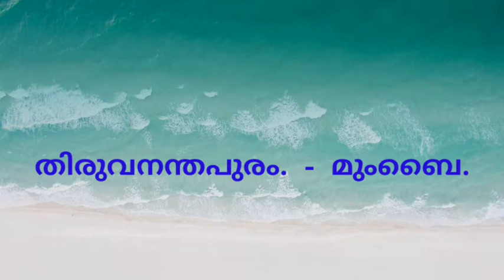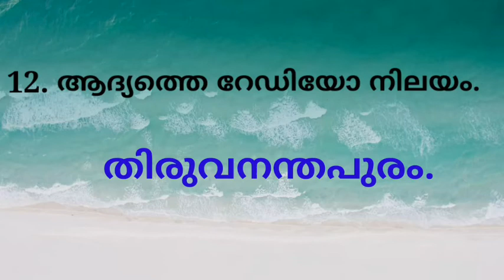കേരളത്തിൽ ആദ്യത്തേത് .part 2 (quiz )